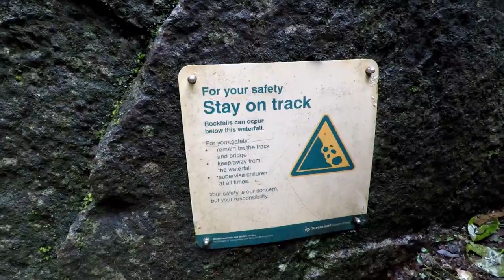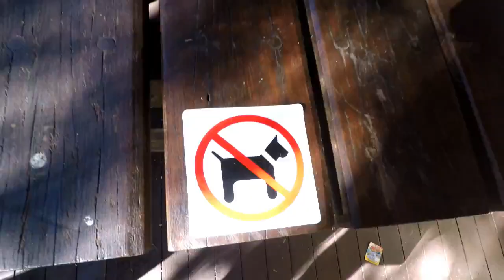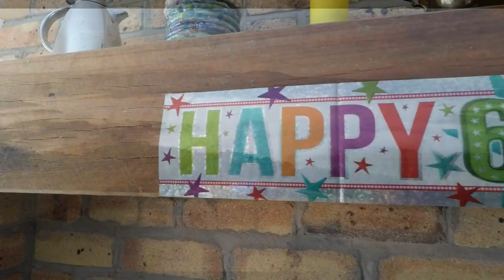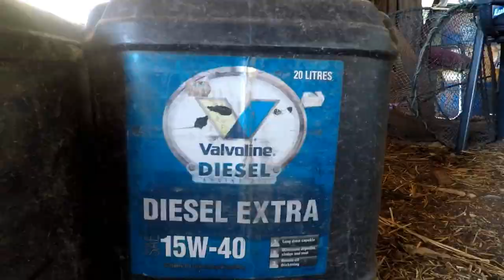Dads 60th birthday weekend in Tooloom NSW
Celebrating Dad's 60th birthday weekend high up on the NSW Northern Tablelands.